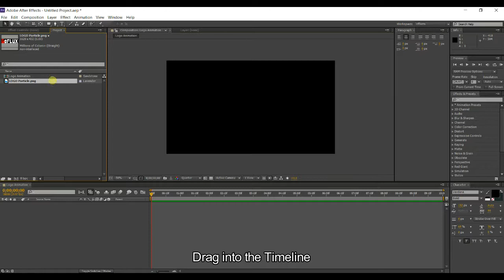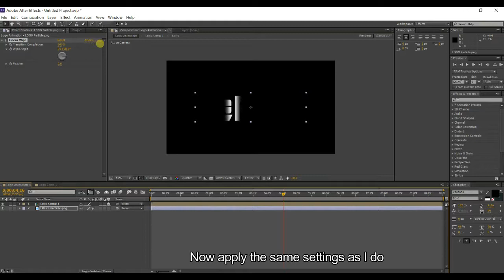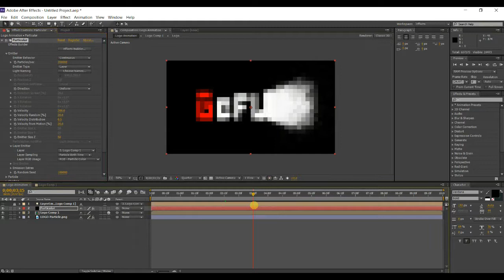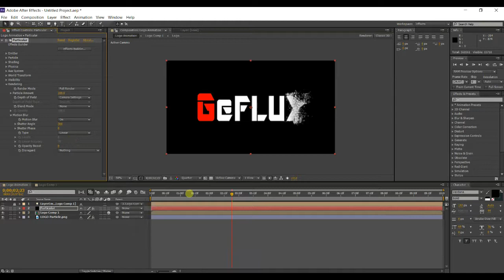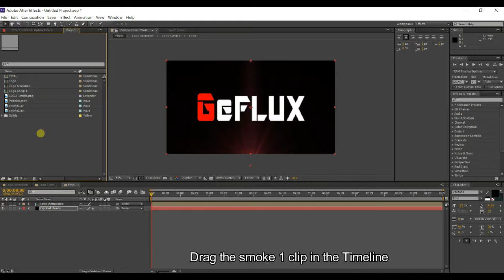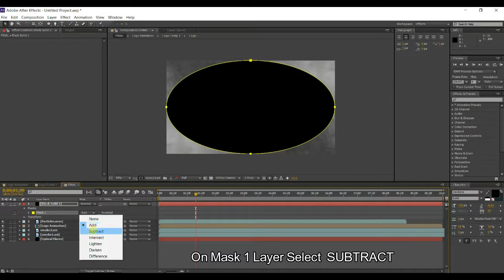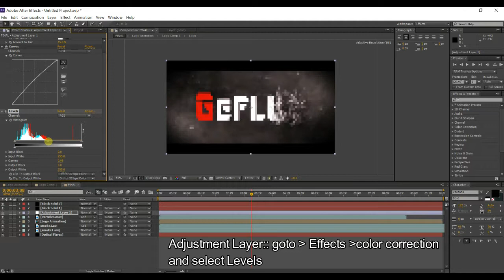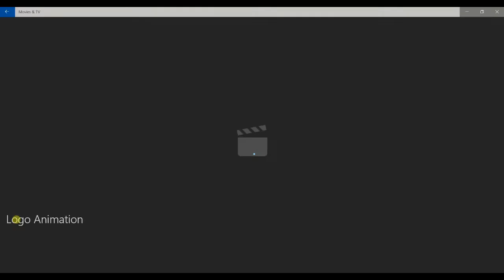Particles Dispersion Logo Reveal After Effects Full Tutorial